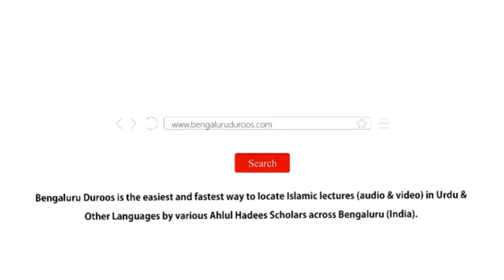Jumu'ah Khutbah | Qur'an Sunna Ibadat Bhi Ilaj Bhi by Shaykh Hafiz Abdul Haseeb Madani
Jumuah Khutbah held on 2nd Feb 2024 by Shaykh Hafiz Abdul Haseeb Umari Madani @ Masjid-e Abu Bakr, Venkateshpuram, Bengaluru

Topic: Qur'an Sunna Ibadat Bhi Ilaj Bhi

٠٠٠٠٠٠٠٠٠٠٠٠٠٠٠٠٠٠٠٠٠٠٠٠٠٠٠٠٠٠٠٠٠٠٠٠٠٠٠٠